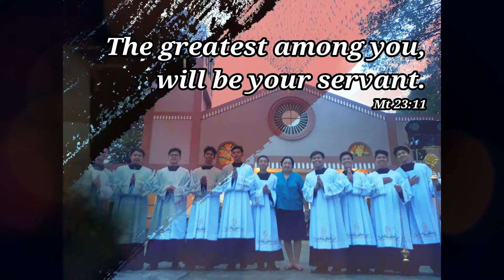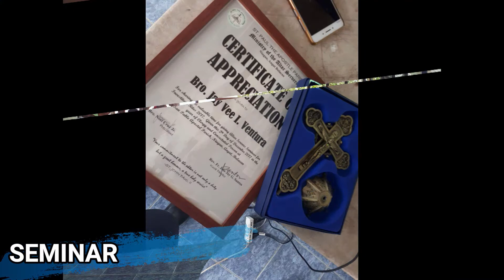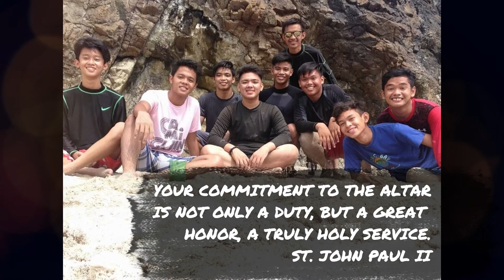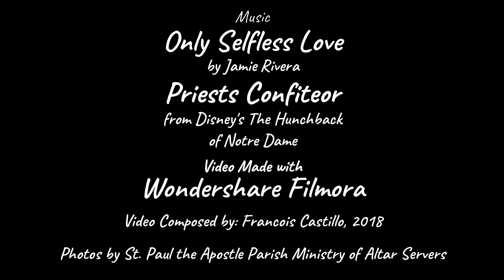Sacristan of St Paul the Apostle Niugan